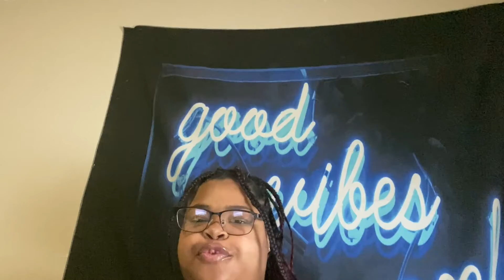Congratulations Jas 💕💕 + StoryTime About My Last Job🤯🤬🤬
We Bout To Vibe Together, Grow Together, and Lift Each Other Up On This Journey.